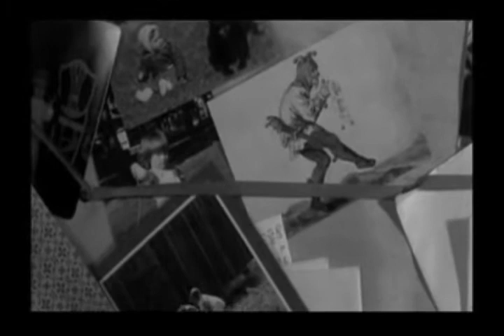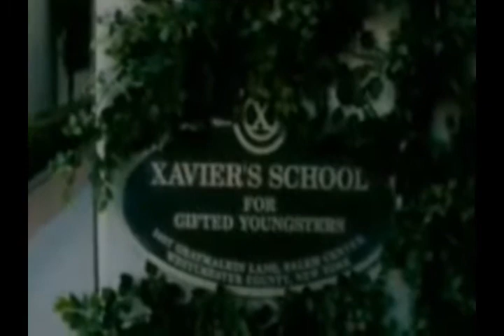A Mother's Prayer- Rogue/Jean Grey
NOTE: BECAUSE OF A FAILED ATTEMPT AT LINKING YOUTUBE WITH A GOOGLE ACCOUNT AND MY ACCOUNT CLOSING AND ME HAVING TO RE-OPEN IT, ALL MY VIDEO ARE GONE. WILL BE SPENDING THE NEXT WEEK RE-UPLOADING THE ONES I STILL HAVE.

In this video, Jean is Rogue's mother. She guides her daughter through her life. Rogue grows older, learns to control her mutation and starts a family with Bobby. Later she remembers when she was sick and Jean stayed by her bedside, and goes to visit Jean who is hospital.